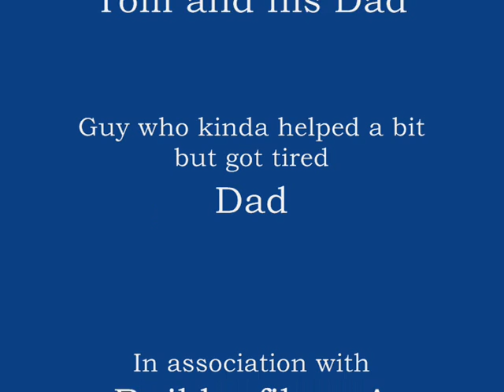Cafe love Lego animation